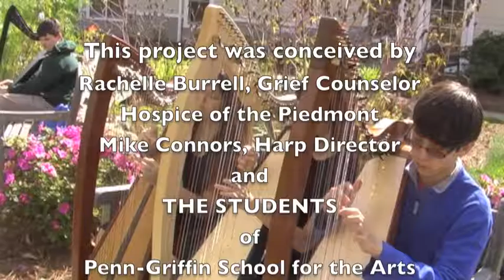Healing Harps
Hospice Harp grief healing bereavement music celtic harp